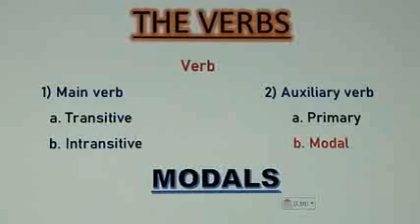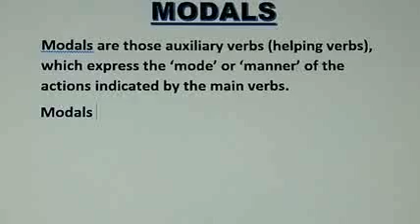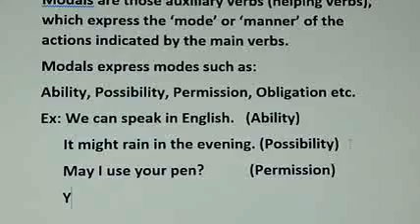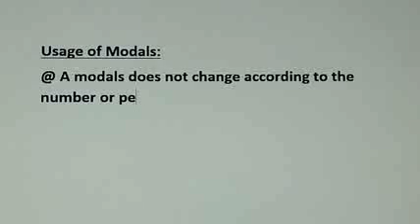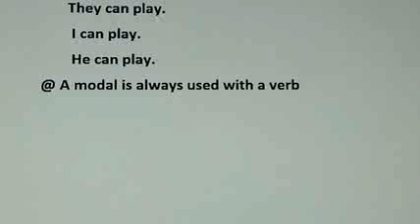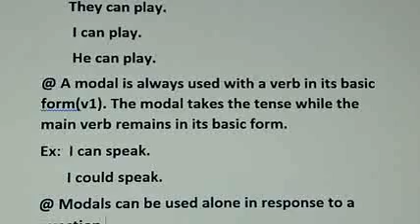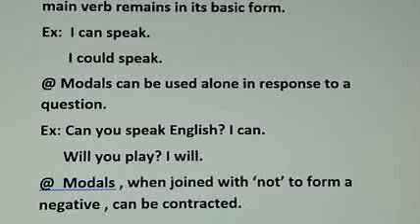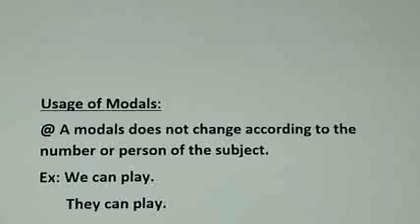class 7&8Modalslec 10 By,Nishant pathak